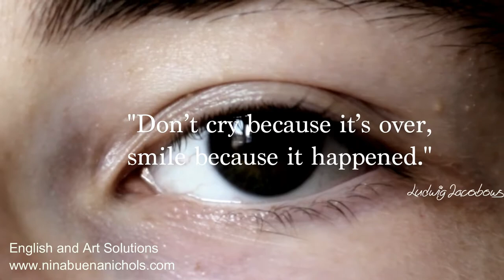Ludwig Jacobowski Quote- Don't cry because...